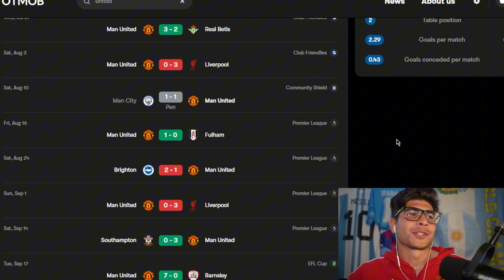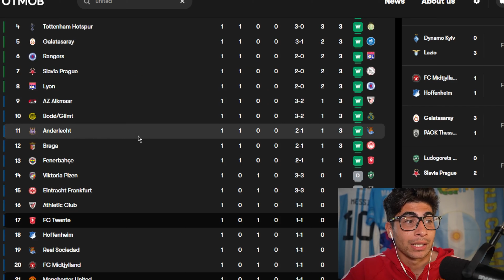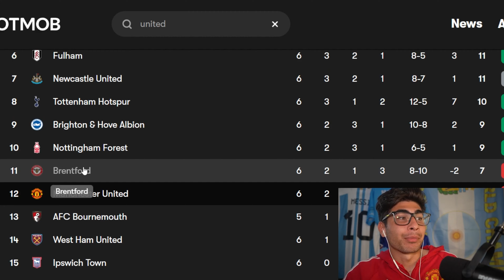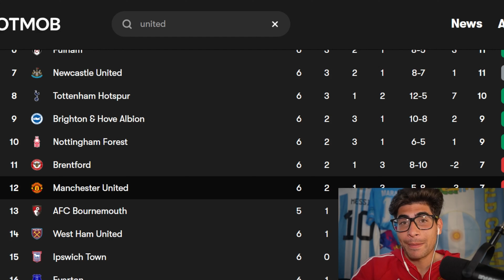Reacting to Manchester United Get HUMILIATED 0-3 vs Tottenham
I just want to give a huge shout out to@AA9skillz // @MoreAA9skillz

I’ve watched and supported him since FIFA 13 (I was 12-13 at the time) and I still support him just as much today

I love his content and have nothing but love and respect for him, his work and everything he’s about.

Watch the Heron's Haven Podcast LIVE! Join the live chat to share your thoughts and interact with myself, our guests and fellow fans!